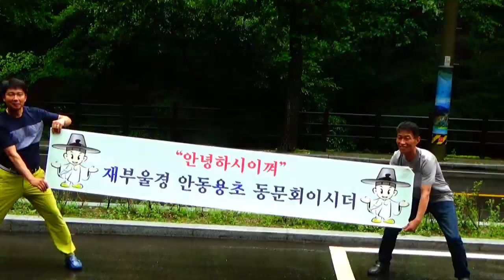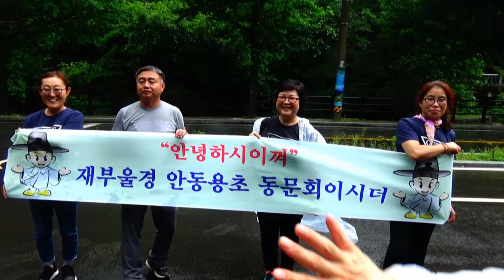용초부울경동문회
안동용상초등 부울경 야유회 합천해인사 일대